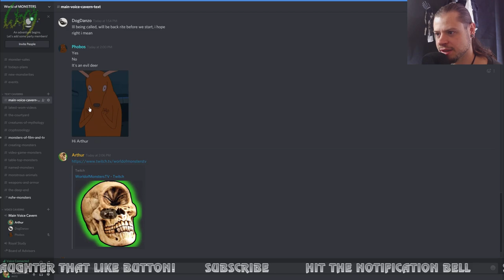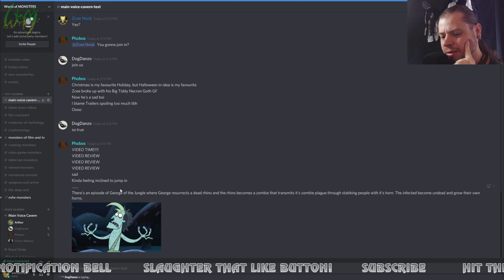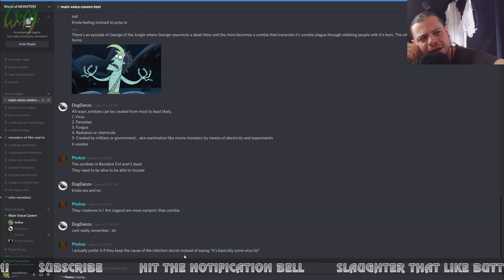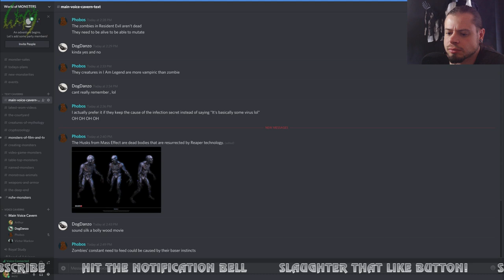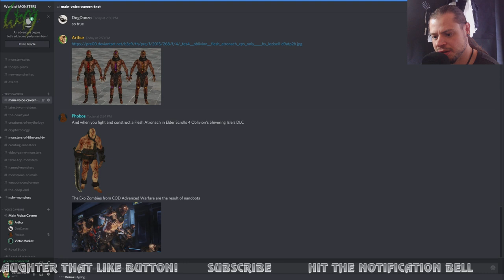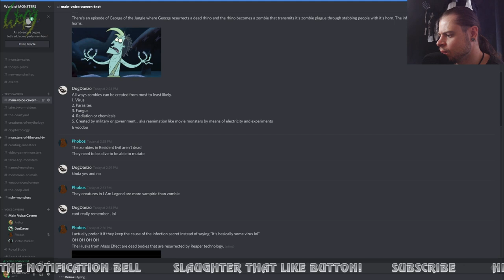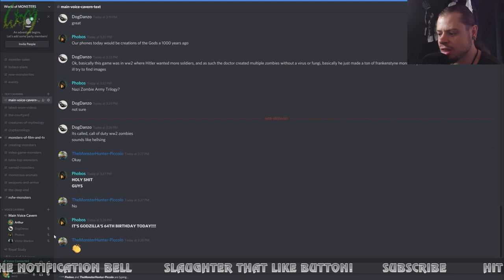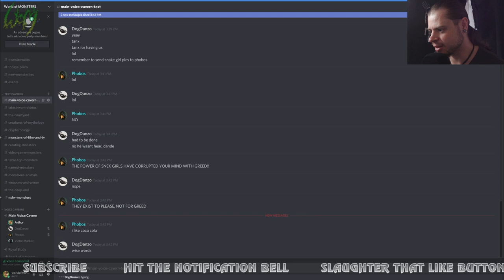Factors That Could Create Zombies - Voices of the Monsterhood #09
What  makes a zombie? What are the possible factors that could animate a completely dead being? Discuss!

       ~       IN DEPTH VIDEOS ON MONSTERS       ~

owner’s permission.